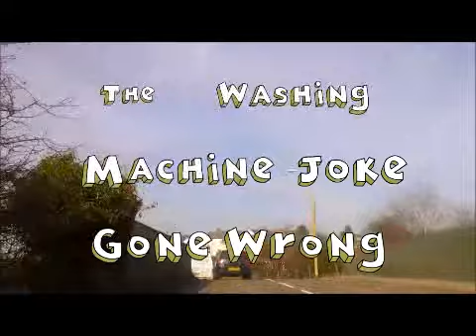trelewis merthyr Prank gone wrong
sillyness in a bag and all I wanted was yellow bubbles.